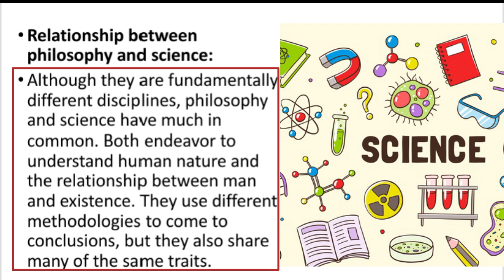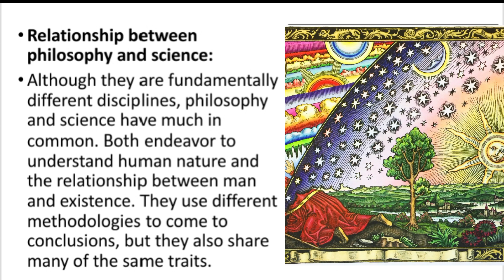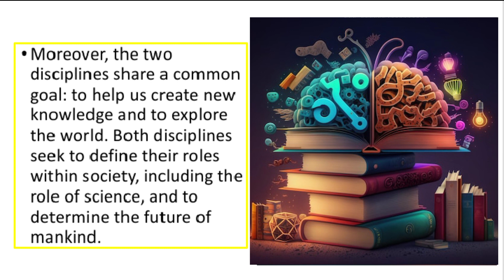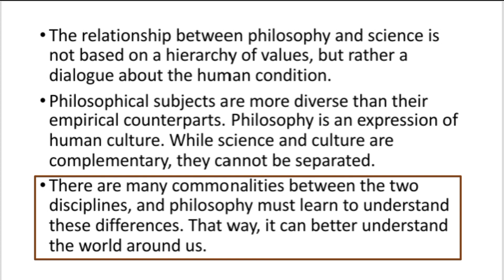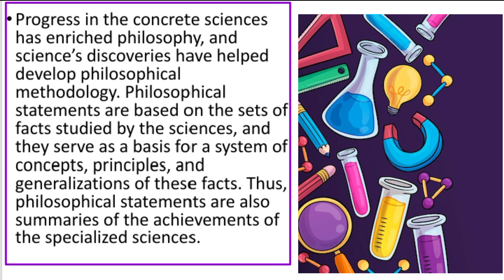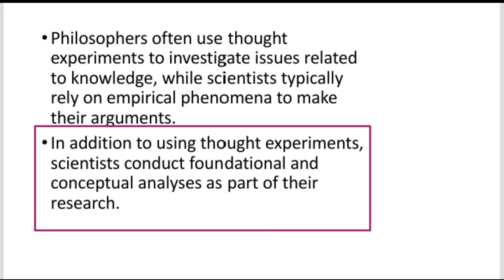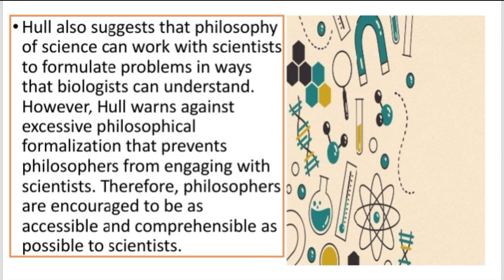Relationship of philosophy with Science Science_&_ Philosophy Relationship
This lecture series is about a general introduction to the Greek Philosophy. Through which students will understand the basic nature of Greek Philosophy.

On the complition of the course the students will be able to build up the foundation of Greek Philosophical understanding, under which students will acquire basic understanding about the various schools of philosophy and they can also understand the ultimate objectives of human life.

Suggested Readings:, J. N Sinha: Introduction of philosophy, W.T Stace: a critical history of Greek Philosophy, Bakewel: source book of greek philosophy, Weber: history of philosophy, Bertrand Russell: a history of western philosophy, Ownes J.: a history of ancient western philosophy, Patric G. E. h: introduction of philosophy, Bahm A.J.: philosophy an introduction, Frank Thinly: a history of philosophy